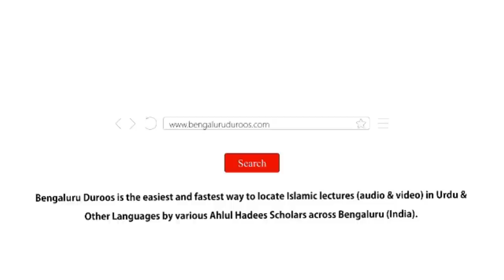Jumu'ah Khutbah | Ramadaan Ki Tayyaari by Shaykh Hafiz Abdul Haseeb Madani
Jumuah Khutbah held on 25th Mar 2022 by Shaykh Hafiz Abdul Haseeb Umari Madani @ Masjid-e Hussain, Murudeshwar

Topic: Ramadaan Ki Tayyaari

٠٠٠٠٠٠٠٠٠٠٠٠٠٠٠٠٠٠٠٠٠٠٠٠٠٠٠٠٠٠٠٠٠٠٠٠٠٠٠٠